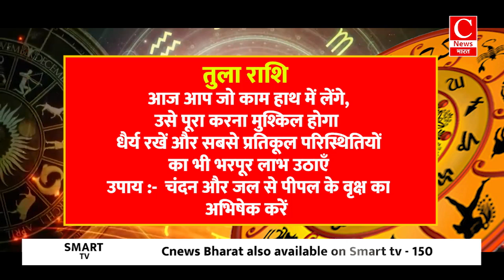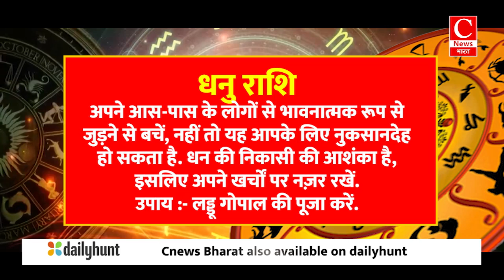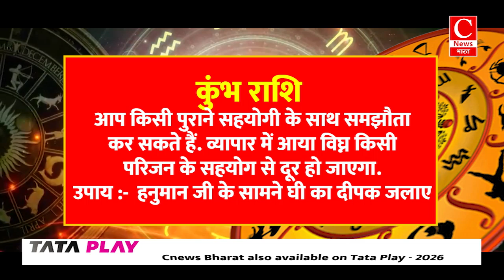Aaj ka rashifal 17 September 2024 || Aries to Pisces todays horoscope in Hindi || Cnews Bharat